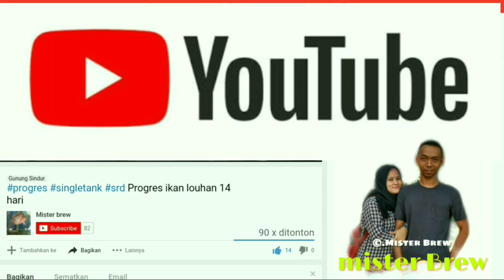PROGRES IKAN LOUHAN SERTA PEMILIHAN PAKAN YANG TEPAT UNTUK IKAN LOUHAN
Pemilihan pakan yang tepat untuk progres ikan louhan, merupakan suatu yang sangat penting di dalam memprogres ikan louhan, agar tidak terjadi kesalahan dalam progresnya. Di karnakan sudah banyak sekali produk pakan buatan / alami di toko- toko ikan hias, jadi kita harus lebih cermat dalam memilih nya.

Semoga bermanfaat.